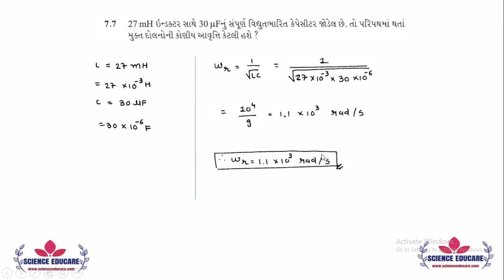7.7 NCERT Solutions | Chapter-7 | STD-12 | Alternating Current | PHYSICS GUJARATI MEDIUM | G'nagar